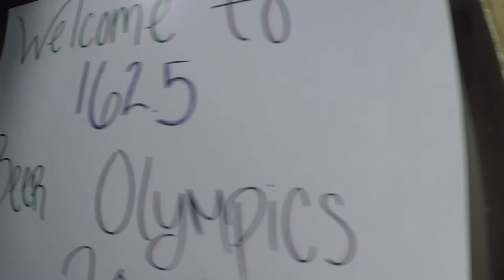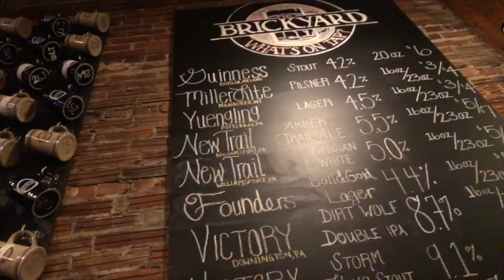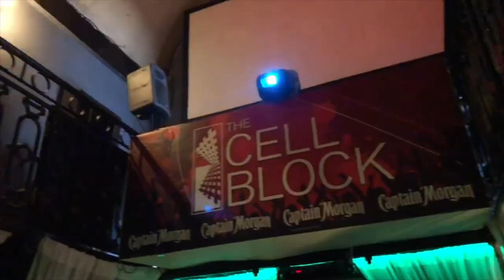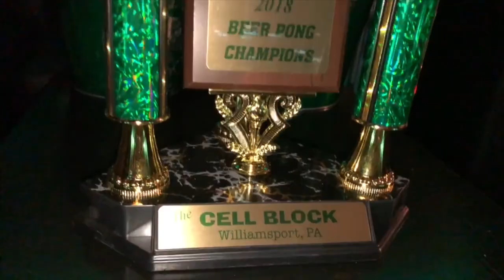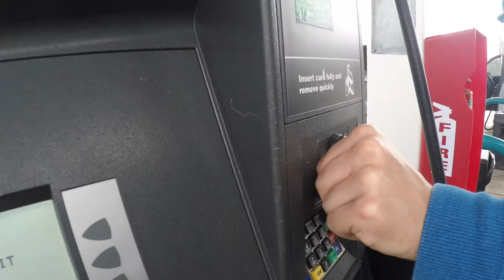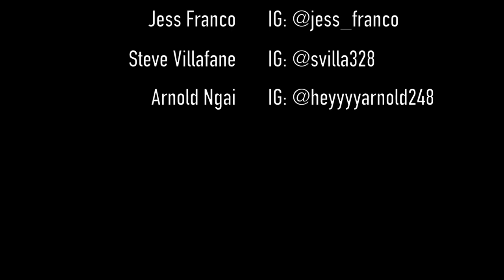Rolling Rock On The Block || Lycoming College (Trip SIx)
Another fun trip in the books! Shoutout to Jessica for touring us around the city of Williamsport! The events were fun and the views out there were very scenic. Check out the highlights of what we've encountered at the Port! Enjoy :)

Weekend Beat (Funk/Nu Disco Instrumental)(Calvin Harris, Daft Punk, Bruno Mars Type) - Alann Ulises
"70" Chill Guitar Beat (Drake/Kendrick Lamar/Mac Miller Type) - Taylor King
Bruised (Lenno Remix) - Morgxn
Spoke Too Soon - Moose